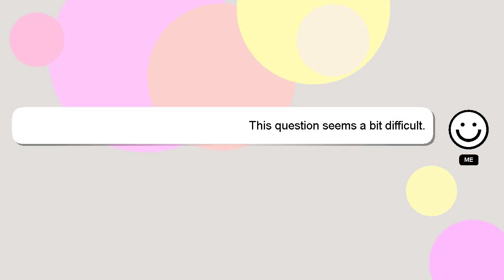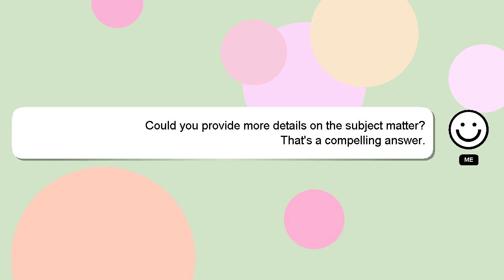How to play couple life 3d?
A quick introduction about me, Greetings, my name is Delphi. I can be of service in providing you with answers to your inquiries. - How to play couple life 3d?

Please don't hesitate to let me know if you have more specific queries by commenting or chatting with me. Providing an answer will be acknowledged and appreciated with a 'heart' from me.

*2 What we are experimenting :*